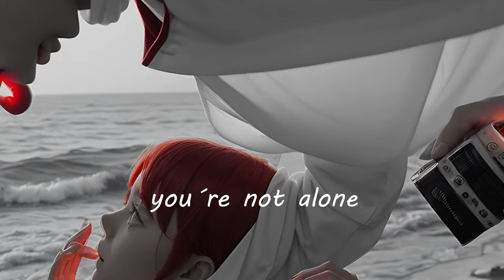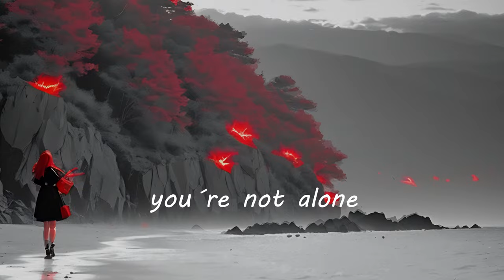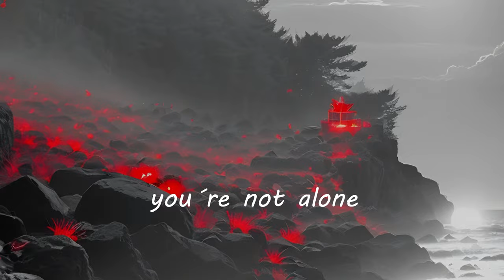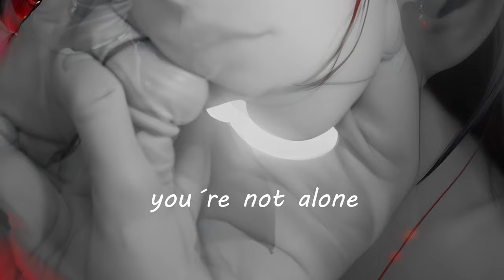MaRLo & Mila Josef-You are not alone (Tech Energy Mix) [Lyric video]